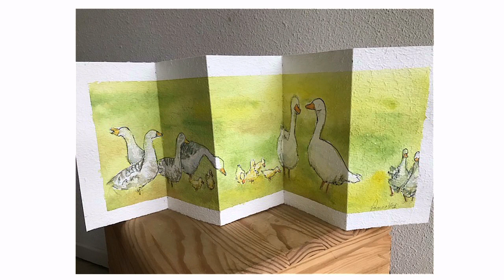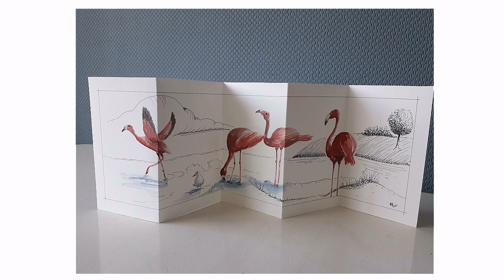Kijk nu: voor iedereen die van aquarelleren houdt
In deze nieuwe video hieronder geeft ik uitleg wat die Aquarel Starter precies inhoud. Kort samengevat: het is een aquarelschilderfeestje waar we met een heleboel schilders samen aan het aquarelleren gaan aan de hand van mijn demonstratievideo's. Om zo samen het nieuwe aquareljaar te openen!

Het maakt niet uit of je beginner of gevorderde bent, het gaat om de creativiteit en het lekker schilderen. Iedereen kan er wat van opsteken en we gaan elkaar enorm inspireren doordat je foto's van je werk kunt inzenden en ik daar bij elk van de drie lessen een expositievideo van maak. Zo zie straks per les wat tientallen andere cursisten geschilderd hebben. Het is altijd enorm genieten van de variëteit aan aquarellen die allemaal uit hetzelfde onderwerp voortkomen.

De eerste les gaat over het creatief gebruik van kleurvlakken in een landschap, dan volgt een les over het gebruik van kleurvlakken bij dieren en als laatste gaan we met kleurvlakken aan de slag bij bloemen. Voor ieder wat wils!

Doe mee! Kijk de video en meld je aan voor dit schilderfeestje door op de inschrijflink te klikken

Margo van Vegchel
Aquarel Academie en Creatief Aquarel